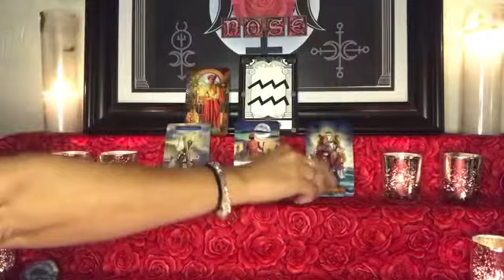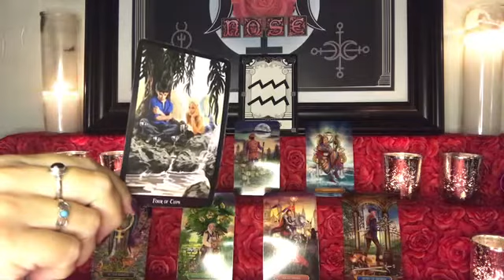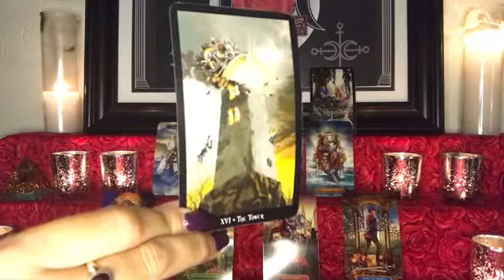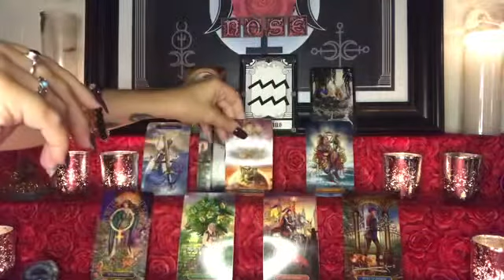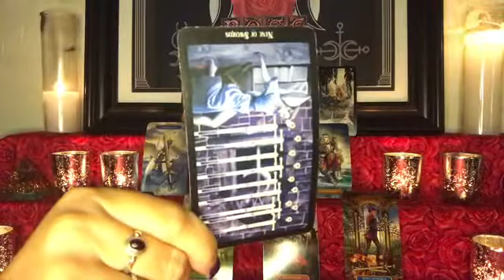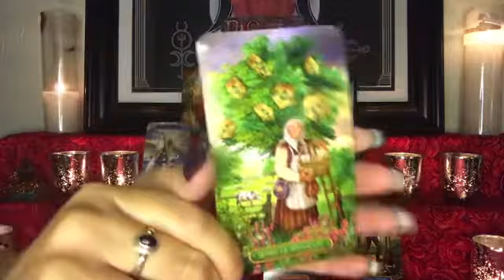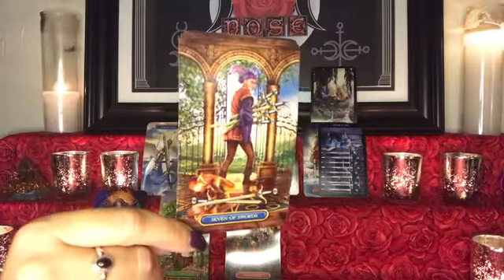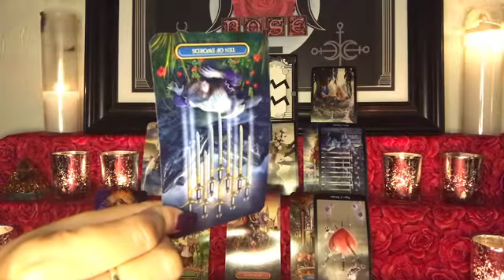♒️ AQUARIUS ~ SEPTEMBER 2020 (MASSIVE ABUNDANCE COMING! PROTECT YOUR 💰)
Facebook - Temple of the Rose Tarot
Instagram - Temple of the Rose
Twitter - Temple of the Rose